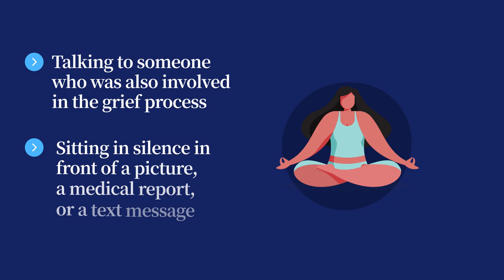Coping with Grief | The 5 Stages of Grief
This video is part of lesson 2 of the OpenUp course 'Coping with grief'.